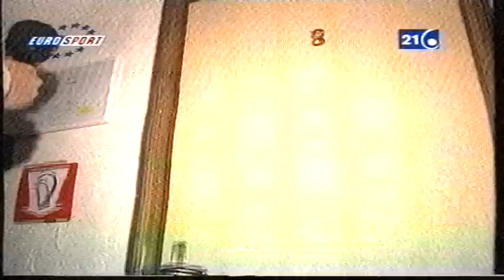Procar 1998 - Spa Ferrari Days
Résumé des deux courses du championnat de Belgique de Procar 1998 lors des Spa Ferrari Days à Francorchamps + présentations Fina Junior Team & Didier Defourny

Emission : Racing - RTBF